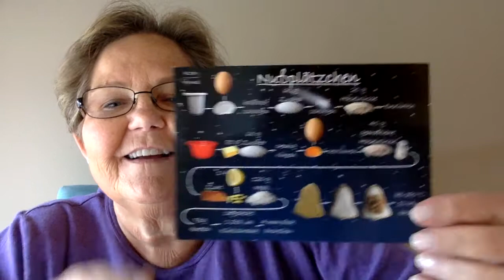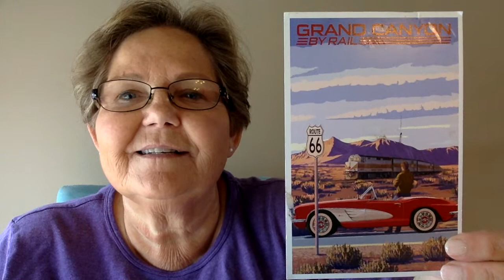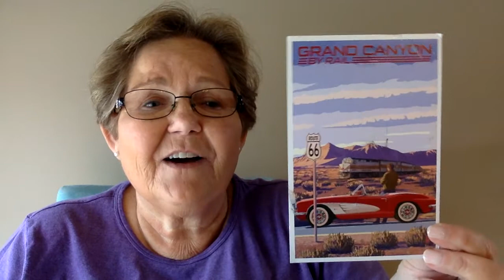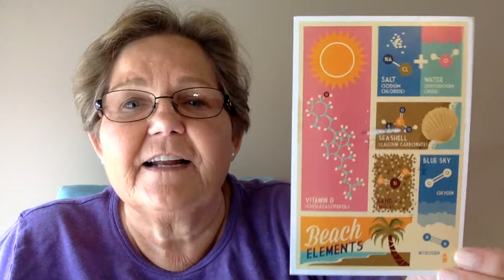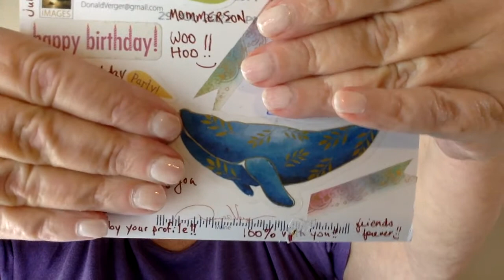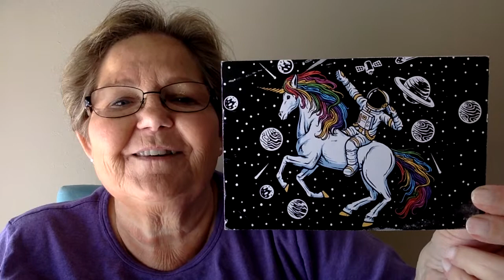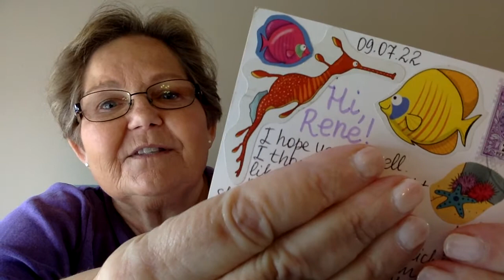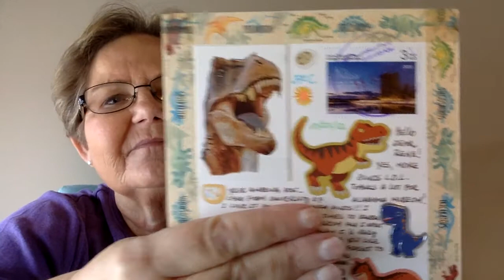Postcrossing | 1-7 August 2022